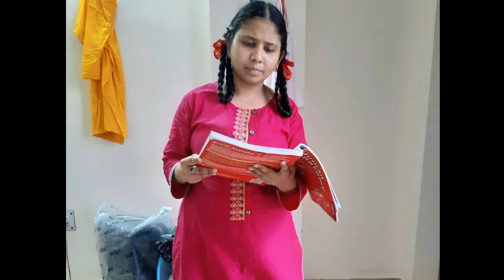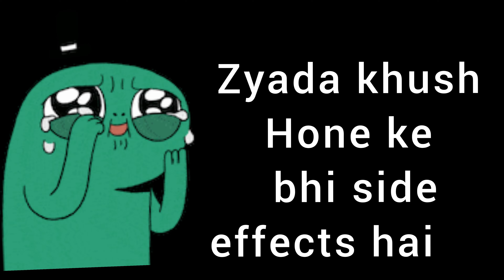First internal exams of MBBS, Batch 2020 ||GMC, Banda.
Our first internal exams in medical College or can say first written exam after so long NEET preperation.
Medical students have to study daily. otherwise you will seriously get minor anxiety attacks during exam days. But it was our firat experience and it went smoothly only because of guidance of seniors and super seniors. The beutiful bond of seniors and juniors get you out of many struggles like exam.
So this experience was also new and worth to remember.
Keep making fun and crazy memories to remember later on😁

CREATED BY : KANCHAN SHARMA

music credits